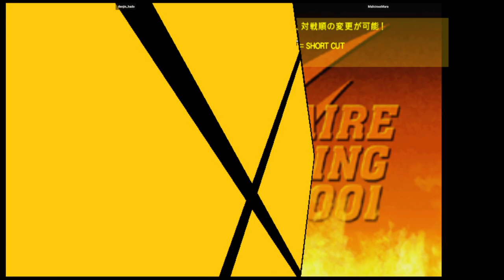CVS2 | denjin_hado VS MaliciousMara | 🇲🇽🇲🇽 Fightcade eSports